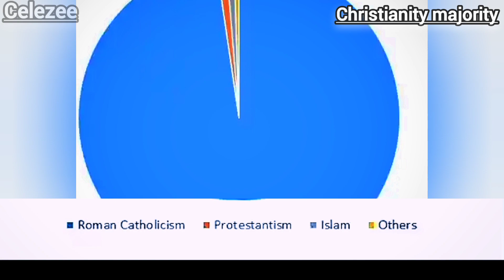Top 10 Countries with the Highest Percentage of Christians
Discover the nations where faith and culture intertwine as we unveil the top 10 countries with the highest percentage of Christians. Join us on a journey through history, explore diverse cultures, and uncover amazing facts about these Christian-dominant countries. From iconic landmarks to hidden gems, this video combines travel, history, and cultural insights for an enriching experience like no other.